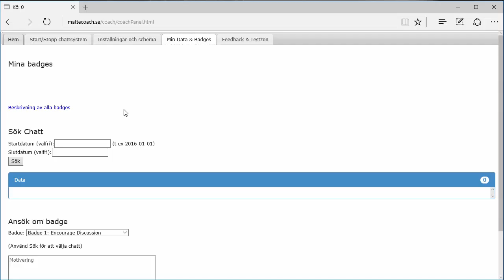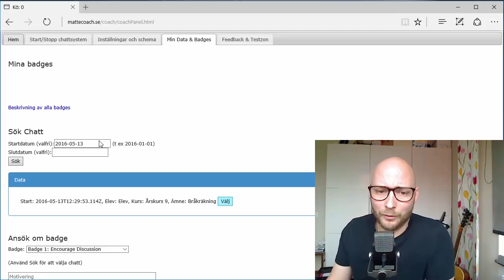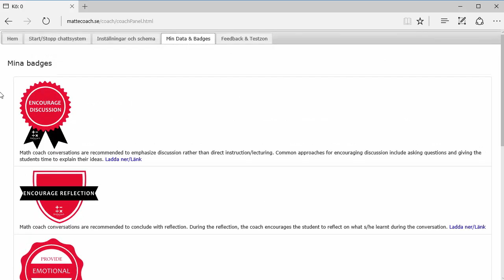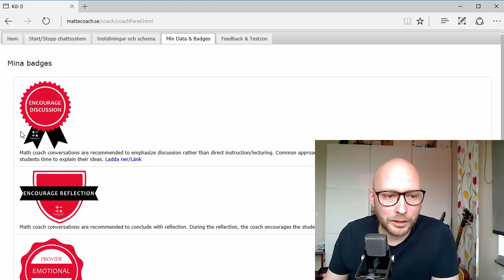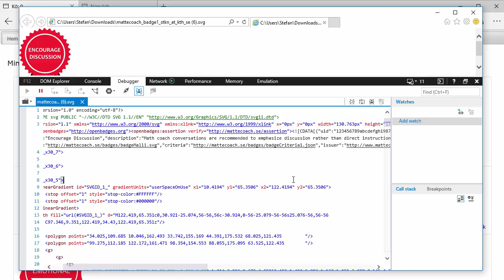KTH tutorial nr 3